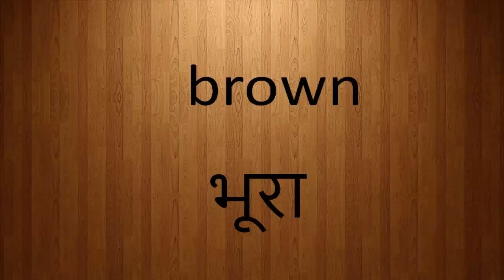Pronunciation of Brown in Hindi || Brown in Indian Language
नमस्ते
Pronounce in Hindi (Indian Language)
Comment your queries, I will reply